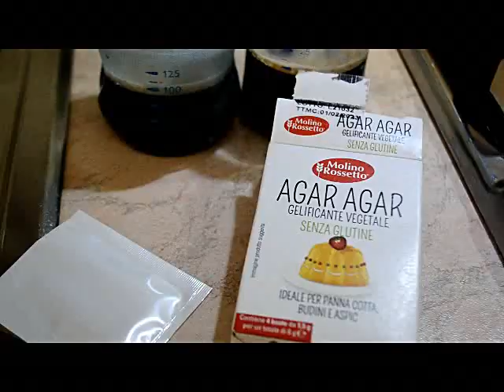Panna cotta al caffè e caviale di caffè - Dolce al cucchiaio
Oggi finalmente vi faccio vedere come si fa la sferificazione al caffè, con questa ricetta ho stupito la commissione d'esame per il mio diploma in enogastronomia. Il caviale di caffè potete utilizzare su tutti i dolci ma potete farlo anche al basilico, al nero di seppia, al pomodoro, al prezzemolo, agli agrumi, alla fragola, ecc...
INGREDIENTI PER LA PANNA COTTA:
120 ml di latte
250 g di panna fresca
50 g di caffè amaro
110 g di zucchero
8 g di colla di pesce
INGREDIENTI PER IL CAVIALE DI CAFFE':
2 g di agar agar (1 bustina)
190 ml di caffè zuccherato